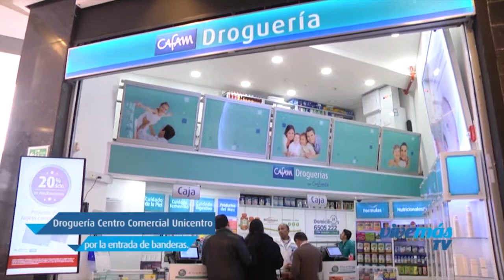Vivemás julio 13 | Nuevas Droguerías Cafam